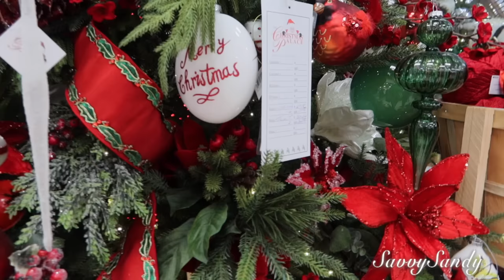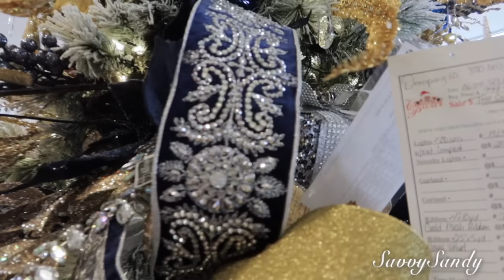12 ÁRBOLES EN DIFERENTES COLORES Y TEMAS ❄️ TOUR NAVIDEÑO 🎄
Tour por tienda navideña con muchas ideas para decorar.